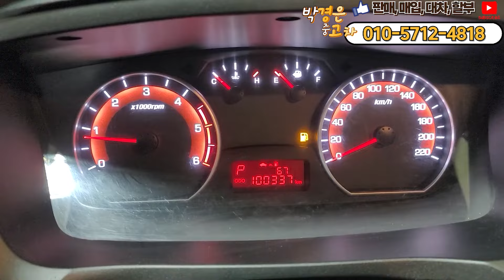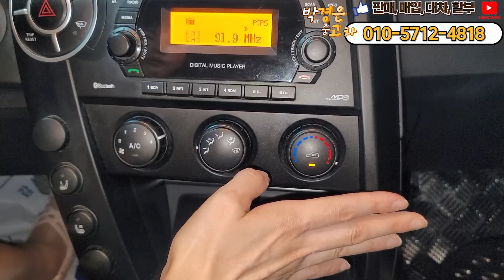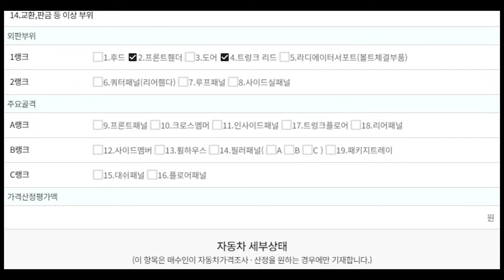(판매완료)2012년식 !! 코란도 스포츠 !! 전국최저가 450만원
** 차량정보 **
차종: 쌍용 코란도스포츠 디젤 2WD CX5 패션
색상: 검정
최초등록: 2012년 08월 22일
주행거리: 100,336KM
사고유무: 무사고 (단순교환)
공인연비: 13.5~15.6km/ℓ
연 료       : 디젤
용도이력: 없음
판매가격: 450만원
                                     010 – 2950 – 3064 (윤인철 팀장 직통번호)

*24*상담문의 ! 안심구매 ! 여성의 힘 ! 보여드리겠습니다